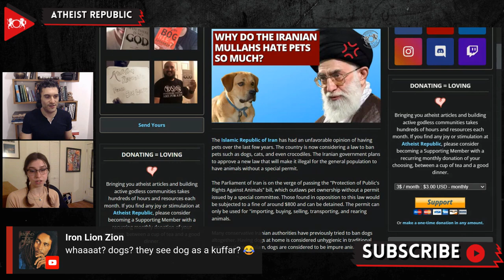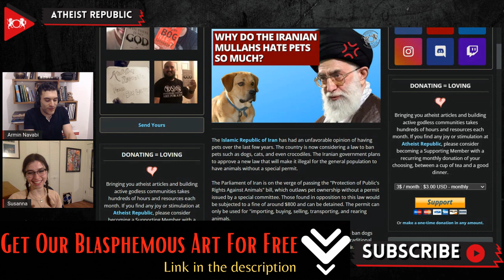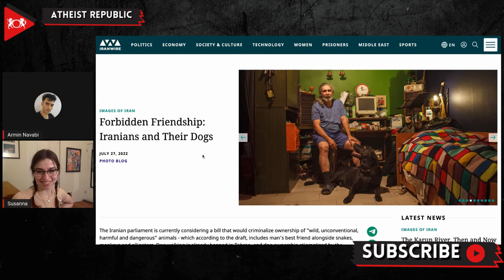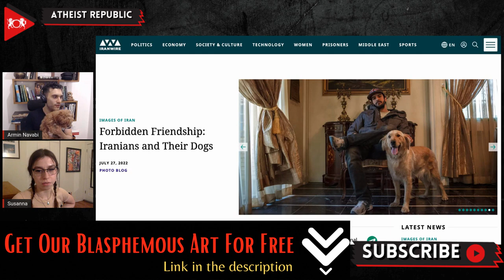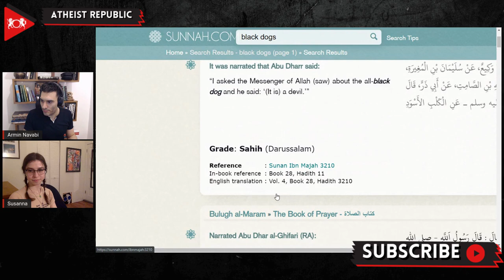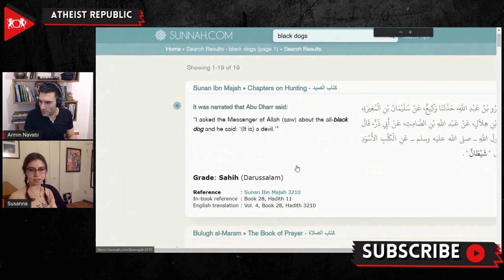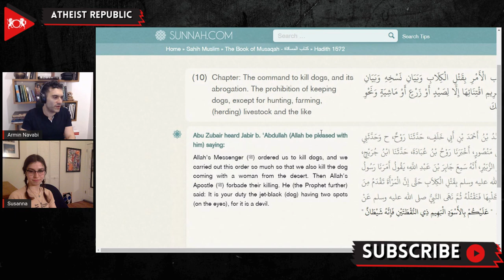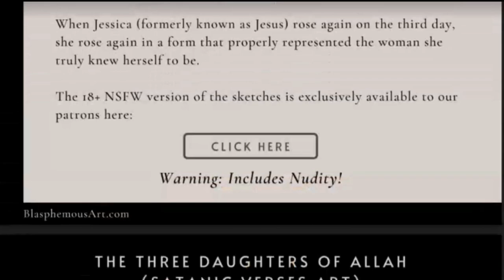Why Do the Iranian Mullahs Hate Pets So Much?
The Parliament of Iran is on the verge of passing the "Protection of Public's Rights Against Animals" bill, which outlaws pet ownership without a permit issued by a special committee. This includes the criminalization of owning pets such as dogs, cats, and even crocodiles. Those found in opposition to this law would be subjected to a fine of around $800 and can be detained. Many conservative Iranian authorities have previously tried to ban dogs altogether. The President of the Iran Veterinary Association, Dr. Payam Mohebi stated, "Debates around this bill started more than a decade ago when a group of Iranian MPs tried to promote a law to confiscate all dogs and give them to zoos or leave them in deserts. Over the years, they have changed this a couple of times and even discussed corporal punishment for dog owners. But their plan didn't get anywhere." The local police in Tehran started a crackdown on citizens who were walking their dogs in public parks as a measure to "protect the safety of the public." Tehran authorities justified their decision to protect and uphold public safety, but the reason is very conservative and ideological. In Islam, dogs are considered to be impure animals, and since the Islamic revolution of 1979, dogs have been seen as a symbol of Westernization.

Source:
Location: Iran